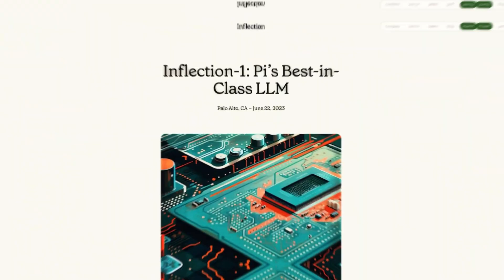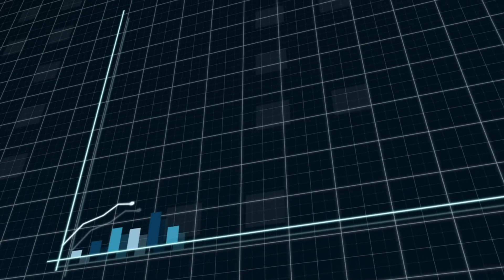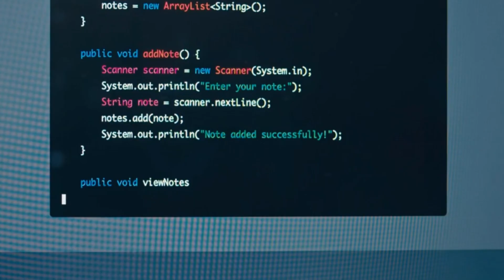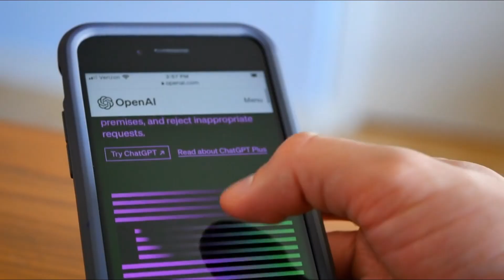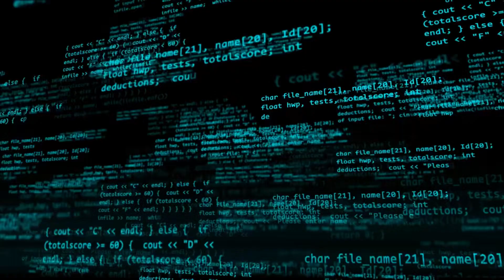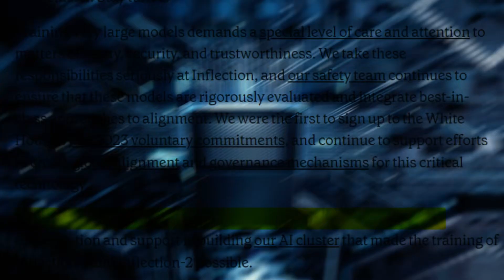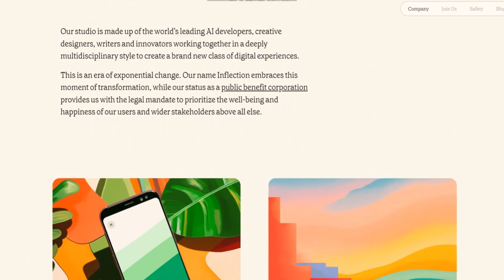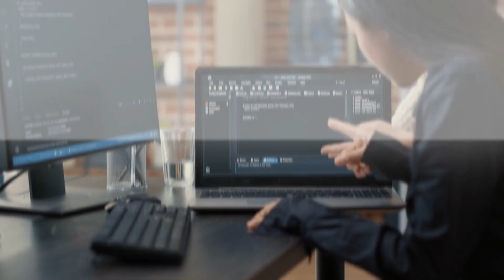ChatGPT vs. Inflection AI's PI: The Future of Smart Conversations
In this video, we uncover the fascinating advancements of Inflection AI's Inflection-2, a state-of-the-art Large Language Model at the forefront of AI innovation. Join us as we explore its standout chatbot, Pi, and how it revolutionizes digital communication with real-time, intelligent responses.

Our journey delves into a detailed comparison with ChatGPT, examining their distinct conversational approaches, user interfaces, and data privacy strategies. Inflection-2, powered by an impressive fleet of 5,000 NVIDIA H100 GPUs, sets new benchmarks in AI efficiency and performance.

We also delve into its role in reshaping personalized learning and its commitment to ethical AI development.